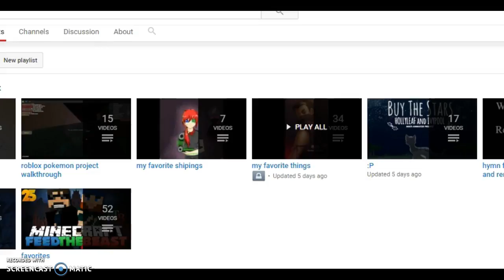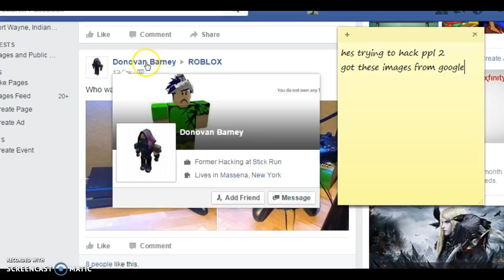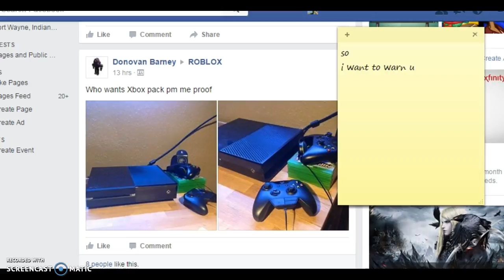roblox scammer/hacker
these dude in the roblox group i was in is trying to scam and hack dont beileve him DX why scammers got to be every where these days...